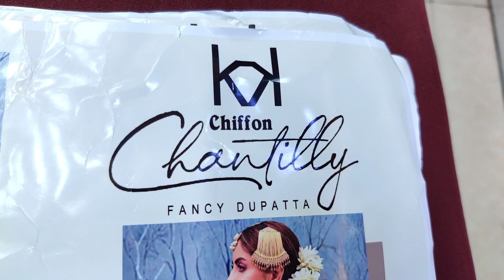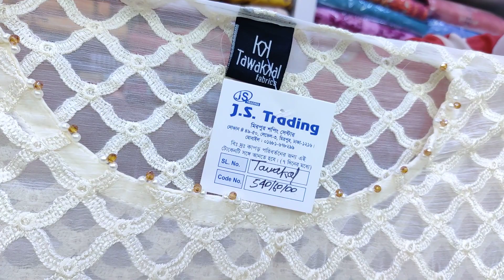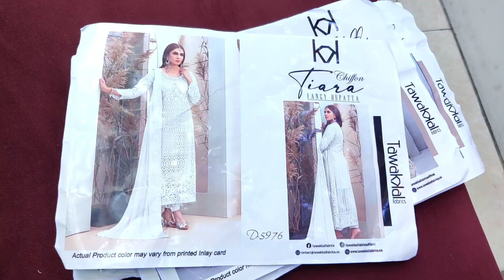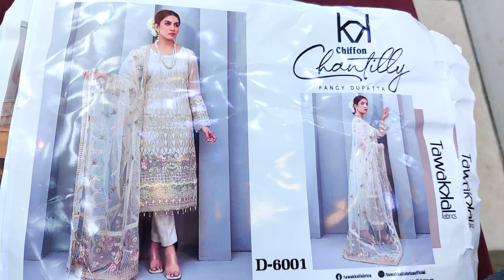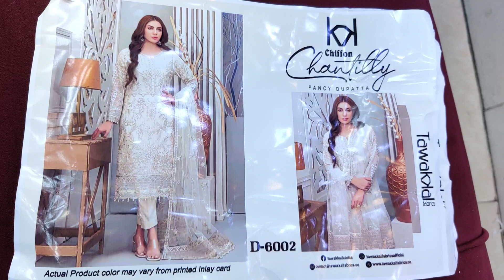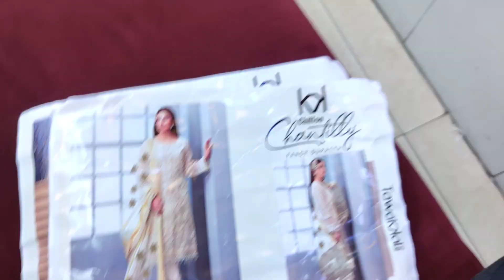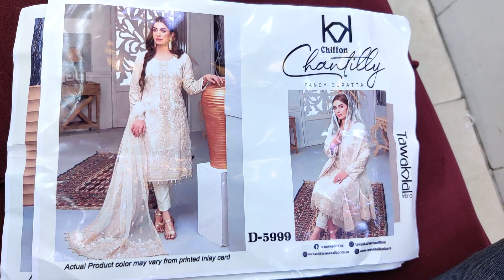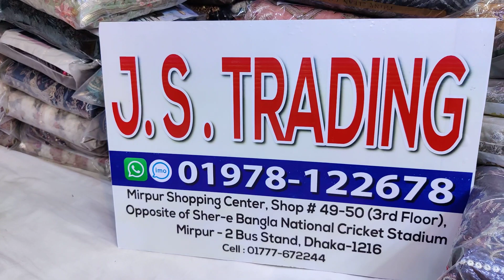Buy Luxurious TAWAKKAL Branded Party Dresses | Original Chiffon Pakistani Three piece 2023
Shop Address:
Mirpur-2, Dhaka-1216